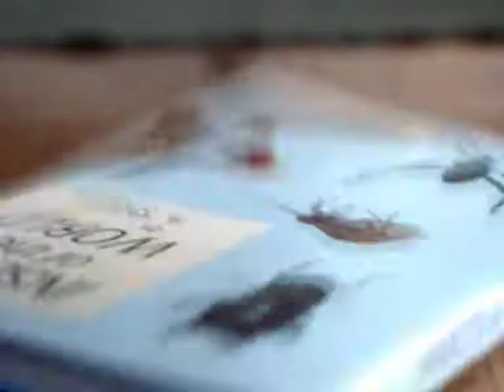THEY NEST (2000) | Official Trailer #2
A big city doctor realizes that an island is infested with a malicious, deadly, breed of flying cockroaches and must convince the skeptical townspeople of the killer infestation and escape the island before it is too late.